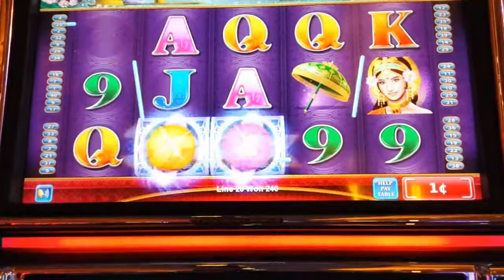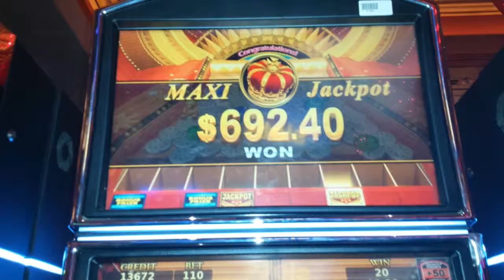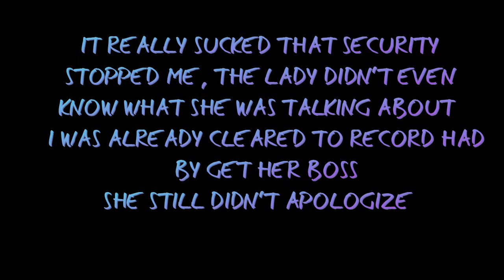LOTUS LAND JACKPOT STREAMS.. JACKPOT CROWN!!!!!!!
OK SO SECURITY STOPPED ME EVEN KNOW I WAS ALLOWED TO FILM, I GET ABOUT 110.54 OUT OF THE BONUS THEN THE STREAMS FEATURE THEN I GET THE CROWN!!!